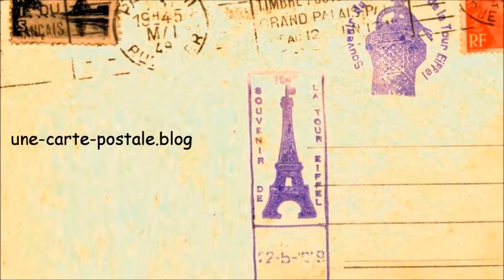Pause musicale au marché de Villeréal - Jingles (Wes Montgomery)